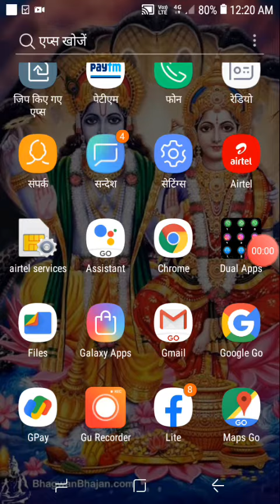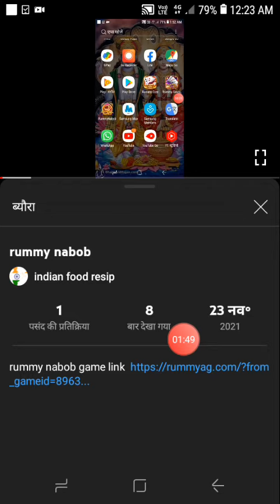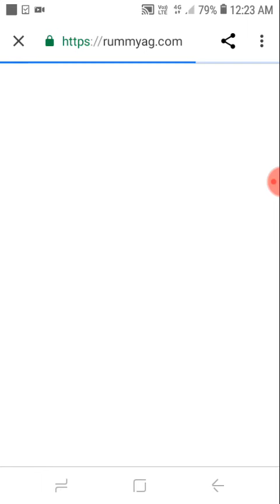earn money new game